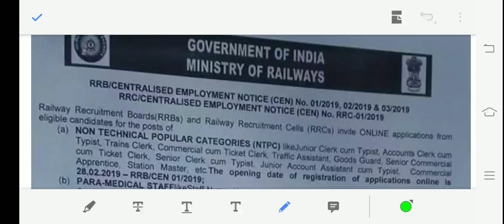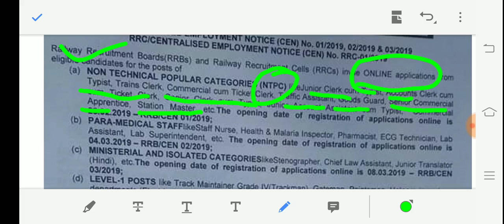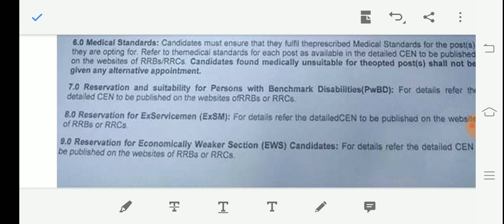रेलवे बोर्ड ने निकाली नई भर्ती कुल पद 130000#RAILWAY#UPSC#MPPSC#RPSC#UPPSC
आप गुरु ज्ञान क्लासेज के नोट्स हस्तलिखित प्रिंटेड
नोट्स प्राप्त करने के लिए गुरु ज्ञान क्लासेस के ग्रुप टेलीग्राम व्हाट्सएप में जुड़े 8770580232
Telegram ,Whatsup group के लिए मैसेज करेंGurugyan classes
12feb 2019
सभी विद्यार्थी मध्य प्रदेश लोक सेवा आयोग ,संघ लोक सेवा आयोग ,उत्तर प्रदेश लोक सेवा आयोग की तैयारी कैसे करना है इस वीडियो के लिंक पर क्लिक करके देखें और इस वीडियो को ज्यादा से ज्यादा शेयर करें

नोट्स प्राप्त करने के लिए गुरु ज्ञान क्लासेस के ग्रुप टेलीग्राम व्हाट्सएप में जुड़े  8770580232,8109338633
Whatsup group के लिए मैसेज करें

Group link-